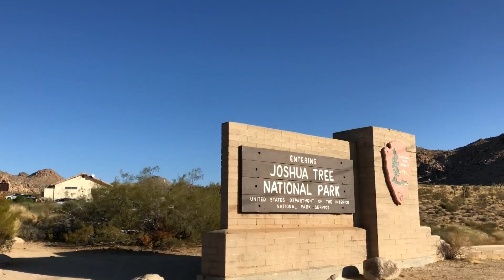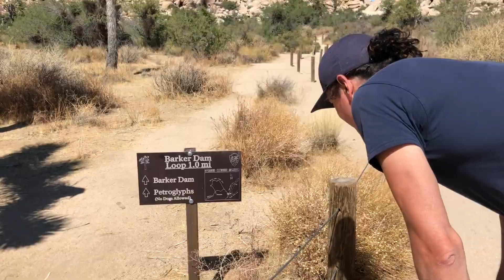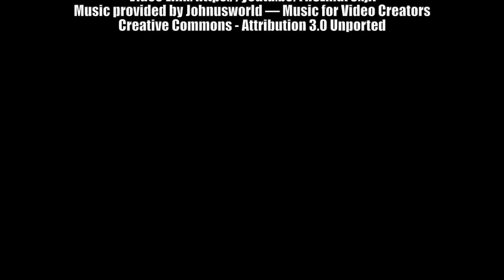EASY DIY SUV CAMPER CONVERSION - PART 3: JOSHUA TREE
This is not a how-to video at all, we just wanted to bring you along on our first trip utilizing our Subaru Camper Conversion.

We took a drive to Joshua Tree National Park in October and absolutely LOVED camping with the bed platform. It was soooooo comfortable and easy to set up once we parked for the night.

The screens for the windows and moon roof kept it nice and breezy, just like if we were in a tent, but the bed platform and cozy memory foam made it feel more like a five star hotel. Not to mention we were surrounded by the magical desert landscape that is Joshua Tree, of course.

Let us know if you have any questions about the SUV Camper Conversion OR Joshua Tree National Park!

Make sure to follow our adventures on Instagram @rachelmorgan173 !

Bed platform design inspired by “Ruby Sue the Subaru” blog post